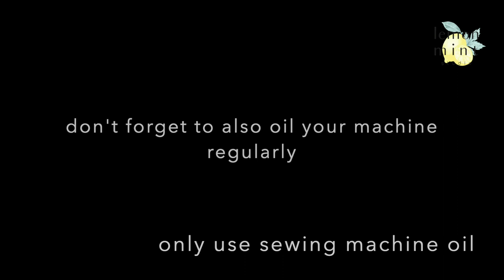How to easily clean your sewing machine (for Singer Stylist 7258)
Wait, a sewing machine needs to be cleaned??

Yeah that was me before the mask madness started. when my sewing machine started to constantly 'eat' my fabric, I decided it was time to take care of my machine properly so it will take care of me and my sewing.

If you find this tutorial helpful, please share with your sewing groups!

I have been making and donating homemade masks with my local facebook group Madison Mask Makers. If you are a mask maker too, drop me a line and let me know where you've been donating to and if you have any tips of your own.

Leave your questions in the comments and I will do my best to answer them between sewing masks.

A couple awesome sewing tools I can't live without:

Self-Healing Cutting Matt

Fabric scissors

Small binder clips (so much better than pins or quilting clips!)

Wiss nippers

All proceeds from this channel and donations received for my templates will be used to make more masks for frontline workers and for making more videos for mask makers. Thank you for your support!